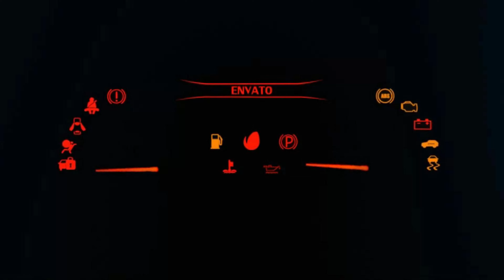FM8 ACCELERATION BATTLE! RIMAC, DIVO, NEVERA, AGERA RS, VEYRON, CHIRON, JESKO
Here is cars feature
2019 Bugatti Divo 1479Hp
2018 Bugatti Chiron 1479Hp
2011 Bugatti Veyron Supersport 1183Hp
2017 Koenigsegg Agera Rs 1341Hp
2020 Koenigsegg Jesko 1280Hp
2023 Rimac Nevera 1893Hp
2019 Rimac C Two 1887Hp

⦁ Pc Space:
⦁ Processor (CPU) : AMD Ryzen 9 3900X Processor
⦁ CPU Cooler: Gammaxx L240 240mm Liquid cooler with Rgb Fan
⦁ Memory RAM: G. SKILL Trident Z RGB Series 32GB DDR4 3600mhz
⦁ Graphics Card:  NVIDIA GeForce RTX 2080 Super Gaming X Trio (Msi)
⦁ Motherboard: Asus Prime X570-P Asus Aura Sync
⦁ SSD 1: M.2 INTEL 660P 1TB
⦁ Hard Drive: Seagate Barracuda Pro 4TB
⦁ Power Supply (PSU) : DeepCool  DQ750ST 80 PLUS GOLD
⦁ Monitor 1: BenQ 32inchs PD Series PD3200U Ultra HD (3840 x 2160 60HZ)